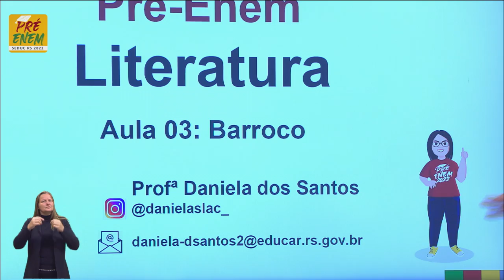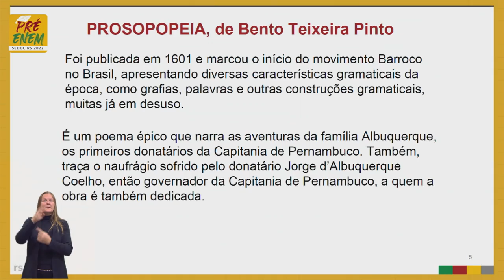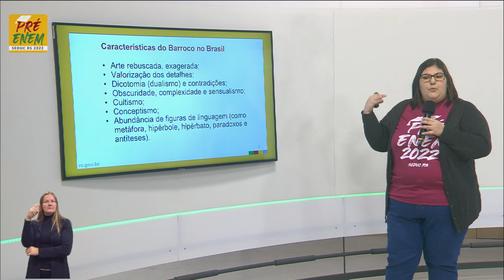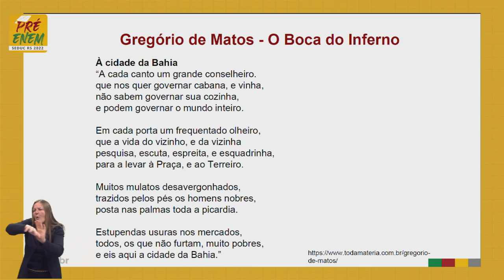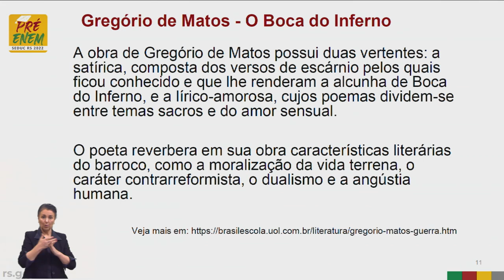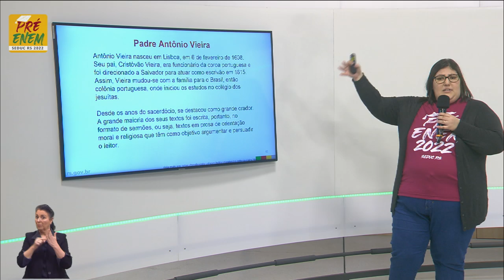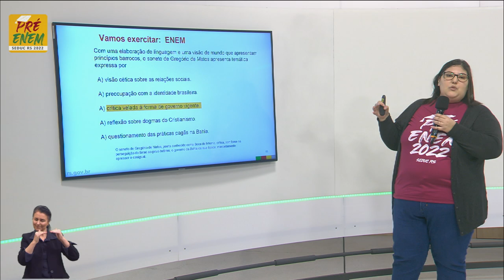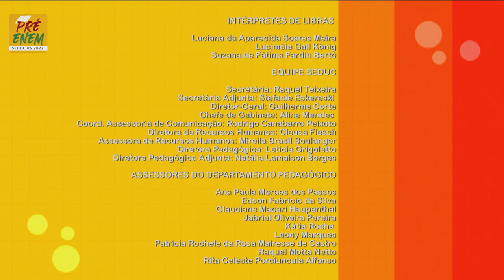Pré-Enem 2022 - Literatura - Aula 03 - Barroco - 10/06/2022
O QUE VOCÊ ENCONTRA NESSE VÍDEO:

Aula de Literatura com a Profª Daniela dos Santos sobre o tema “Barroco : Uma boca do Inferno no Barroco”. 📖📕